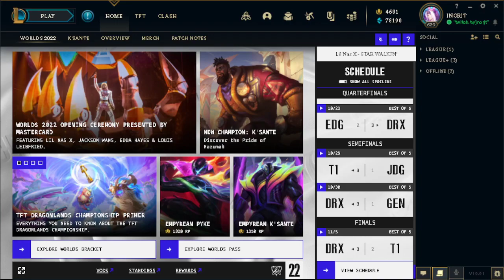Buying The Championship Riven 2016 Skin In League Of Legends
This was recorded and uploaded at 2:43 pm on 11/13/22